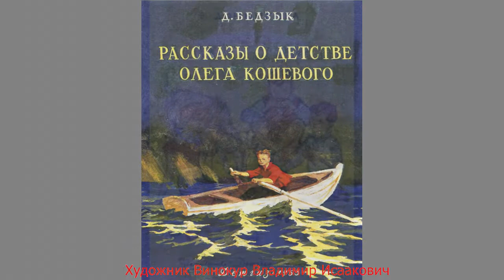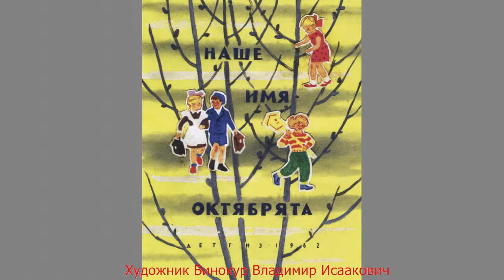Винокур Владимир Исаакович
Винокур Владимир Исаакович 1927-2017. Художник, живописец, книжный иллюстратор. Закончил в 1946 г. Московскую среднюю художественную школу, затем поступил в МГХИ им. Сурикова. Проиллюстрировал и оформил множество книг для Детгиза, Детской литературы, является автором иллюстраций к произведениям А.Н. Плещеева. К.И. Чуковского, Л.В. Рубинштейна, Б. Заходера и других детских писателей.